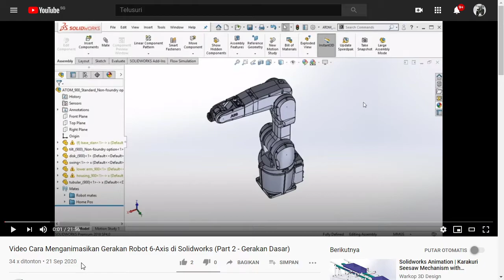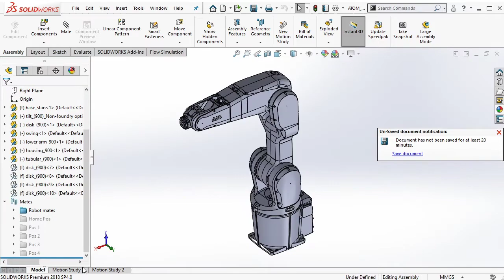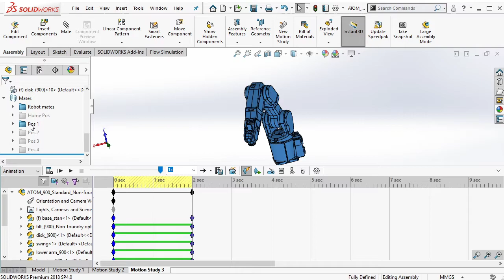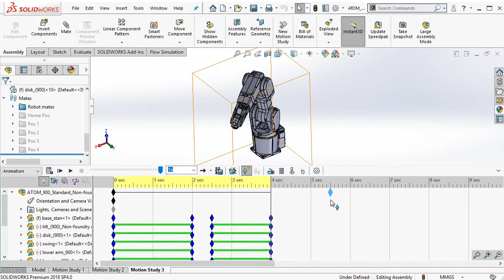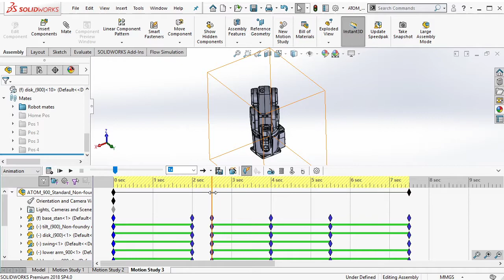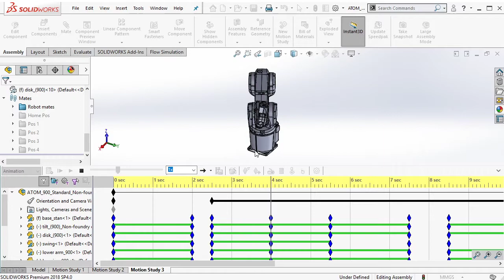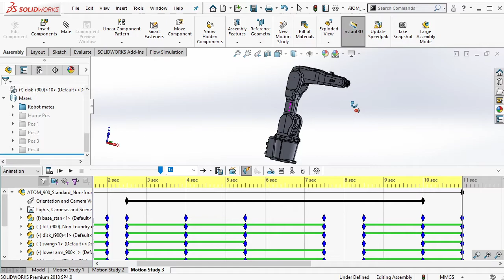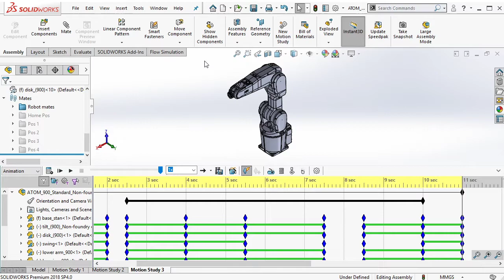Video Cara Menganimasikan Gerakan Robot 6-Axis di Solidworks (Part 3 - Gerakan Dasar dengan Jeda)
Halo sobat sekalian, berikut ini cara menganimasikan gerakan robot 6-axis di software Solidworks. Apa itu robot 6-axis ? Itu sebuah robot berbentuk lengan yang memiliki 6 sendi. Robot ini banyak dipakai di industri seperti : industri peleburan logam, industri makanan, industri otomotif, industri elektronik, dan industri lain bahkan dunia medis sudah pakai.

Di video yang ketiga ini kita masih bikin gerakan dasar tapi kali ini ada jedanya, penasaran gimana caranya, monggo disimak.